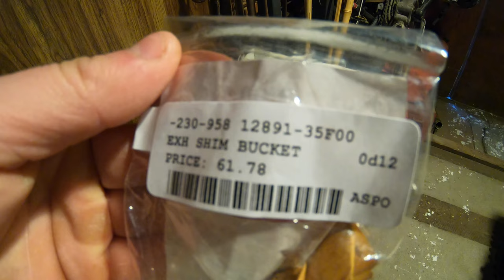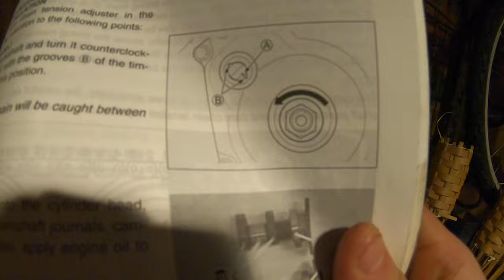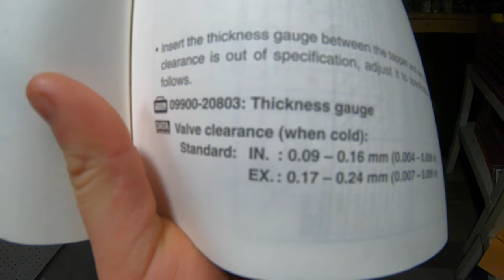Replacing valve buckets on RMZ 250 time laps!!!!!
When I was rebuilding the top end on the RMZ I noticed some weird wear in one of the exhaust valve buckets. so I talked to the techs I work with and they said it looked like the hardened coating was defective. I then bought 2 exhaust and 2 Intake buckets in case the rest of the valve buckets were from the same batch. Suzuki wasn't going to have them in stock for 4 weeks so I put the bike back together making sure that it was shimmed properly so I could break in the new piston. I finally got the parts in so I decided to make a time laps of the install (GoPro battery died before reassembly) but I took pics with my phone.
The new valve buckets went in with no trouble and I shimmed them to spec.
Exhaust clearance: 0.007"-0.009"
Intake clearance: 0.004"-0.006"
Exhaust bucket part # 12891-35F00
Intake bucket part # 12891-47H10